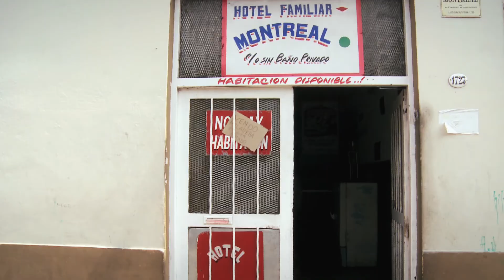JUGADOR EBRIO- Moacir dos Santos y Sergio Pángaro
JUGADOR EBRIO (Tango)

Arreglos: Sergio Pángaro

Escena extraida de la película "Moacir" de Tomás Lipgot

LETRA:

Meus amigos não perguntem
Porque bebo, por favor
Eu sou o prisioneiro do amor
Sei que agora não me resta mais nada
Seguirei sempre bebendo
Sem saber onde chegar
Me perdoa porque sou tão orgulhoso
Meu coração não é fácil de aceitar
Sinto tanto esta dor que me atormenta
Serei tudo nesta vida Vagabundo a jogar

Vivo bebendo, jogando e perdendo
Ganhando às vezes e na triste solidão
(Ajude-me, eu preciso vosso auxílio
Que me invade este delírio
E destrói meu coração)

Vou caminhando...
E descobri que é meu destino
Jogo e bebo a sofrer e a vagar
Bebam comigo...
Porque sou eu quem vai pagar!